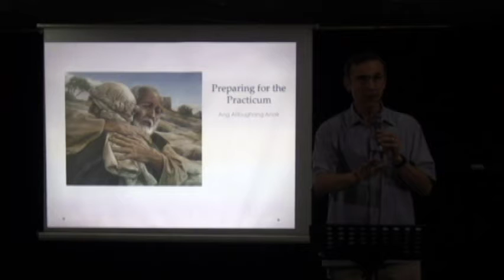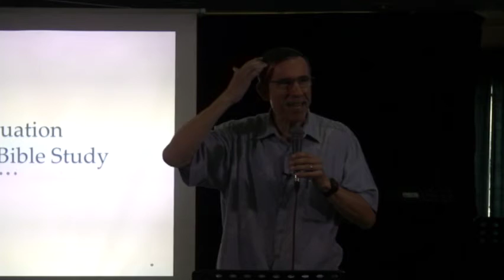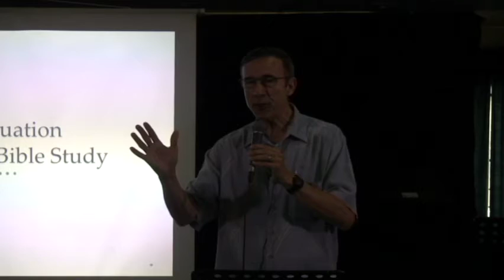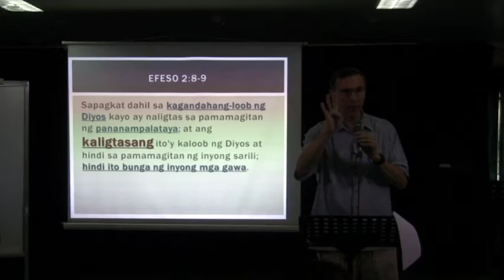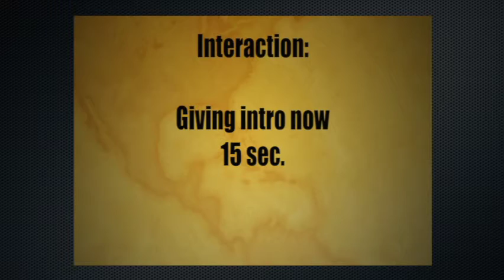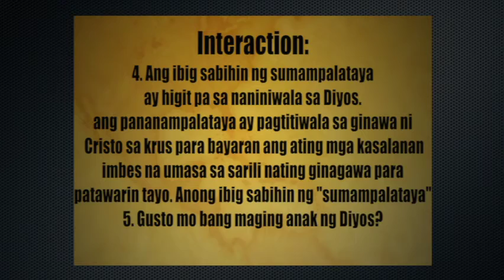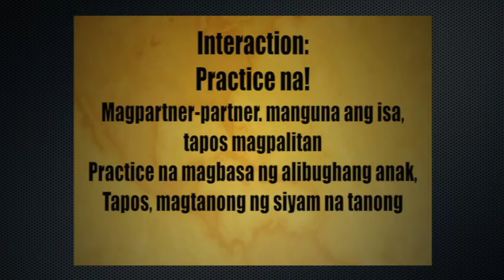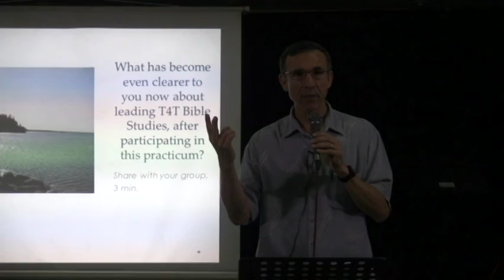T4T 09 1 2 Evaluation of a T4T Bible Study